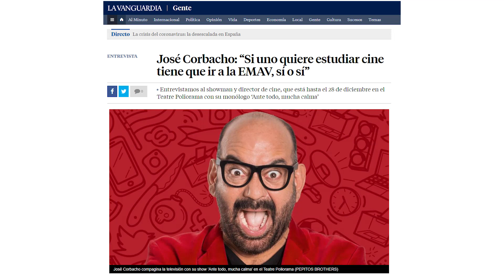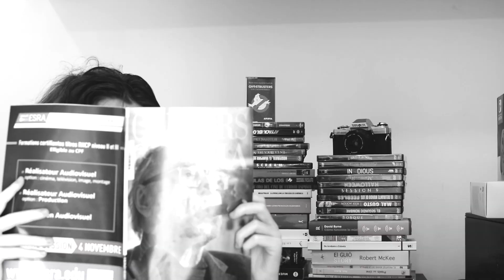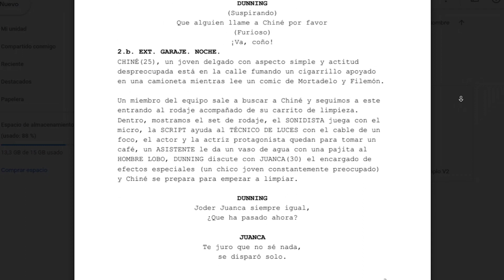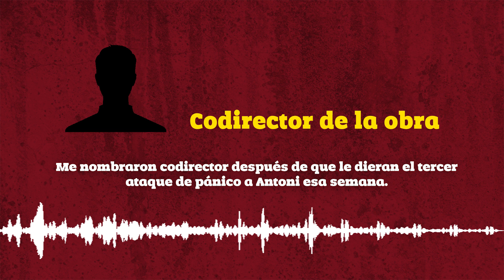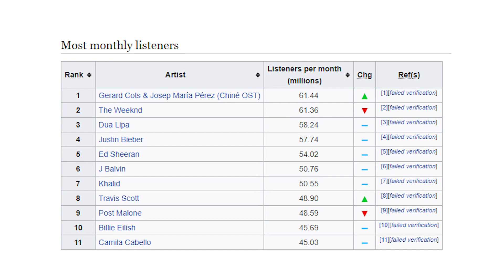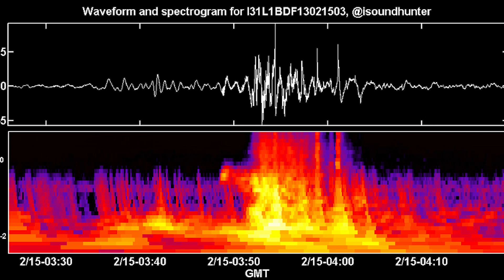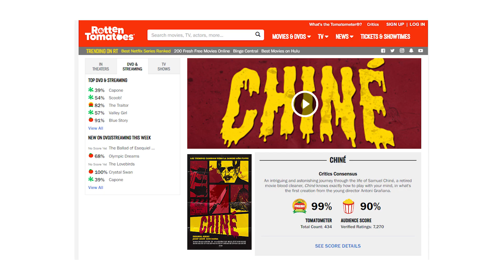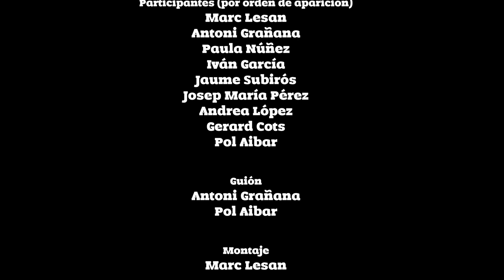Chiné: Detrás Del Éxito